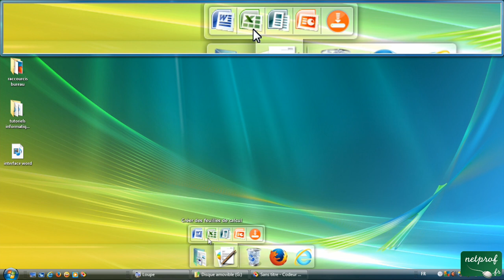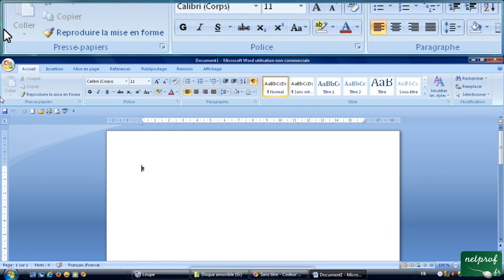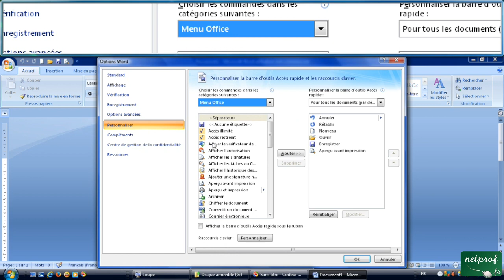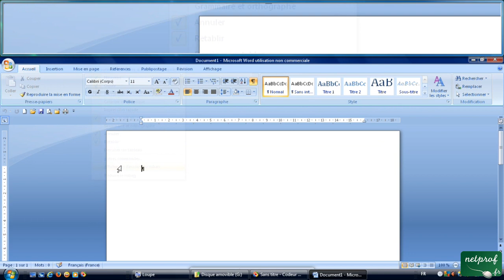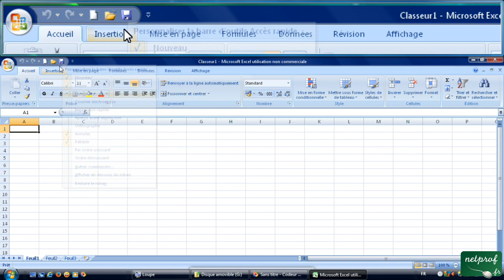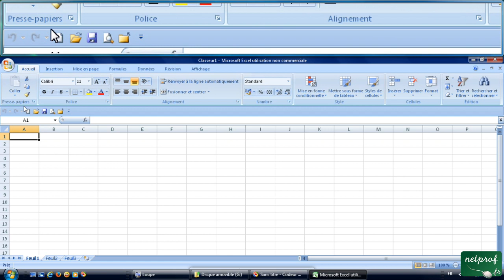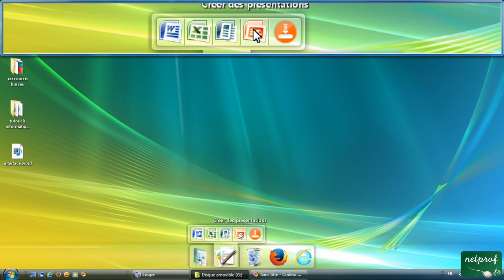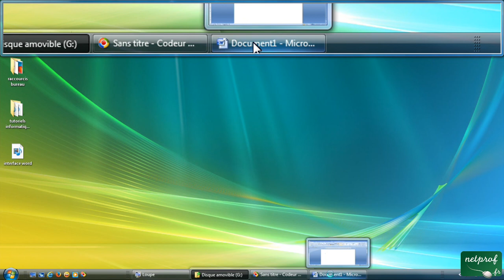Barre de racourcis Office 20007